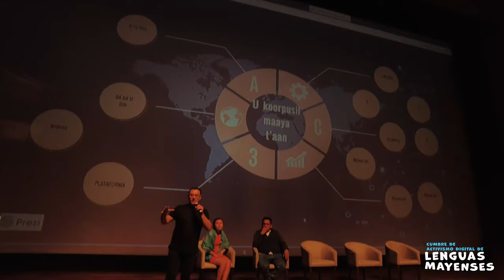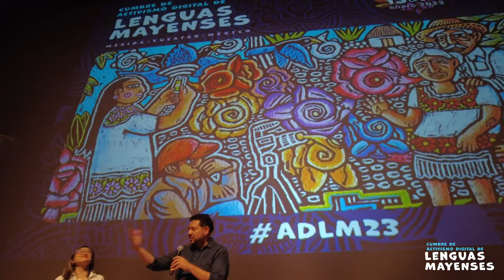Ana Laura Mendoza Chay - Activismo Digital de Lenguas Mayenses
Ana Laura comparte su historia en sus propias palabras de trabajo a favor de la lengua maya como parte del Programa de Becas 2022 de Rising Voices.